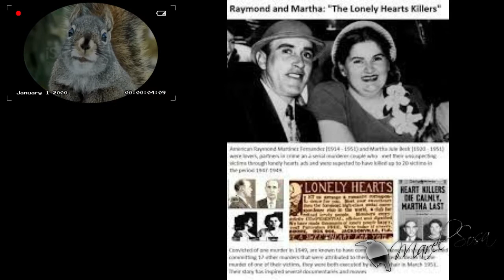CARAS DEL MAL 🎚💸asesino de corazones solitarios🎚💸 HONEYMOON KILLERS Martha Beck y Raymond Fernández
«MÁS INFORMACIÓN »
👉 Casos, tarot, leyendas y .'algo' más.